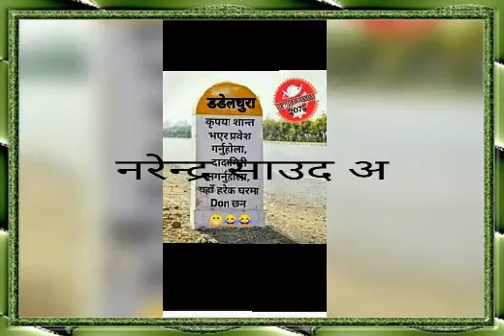२०२० जनवरी २१